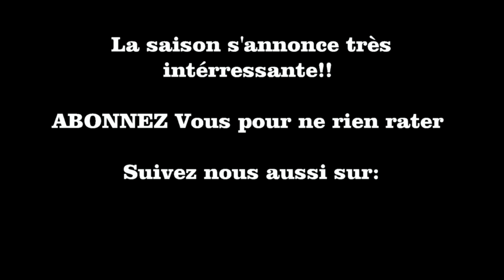Scène de FOLIE, chasse au sanglier en battue - Browning MARAL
La saison débute avec une scène de chasse insolite, ça vaut le coup d’œil! Chasse au sanglien en battue dans le massif des Albéres dans les Pyrénées Orientales (66).

Chasseur: Laurent
Arme: Browning Maral 30.06
Optique: Aimpoint H34 2MOA
Munitions: Remington Core Lokt 180 grains
Caméras: AEE S70 S71

Artiste : __url_artiste__